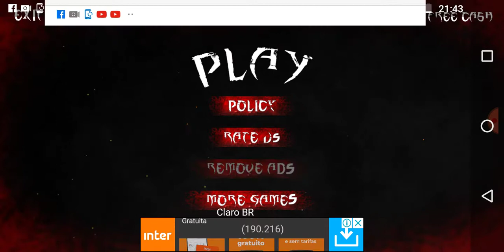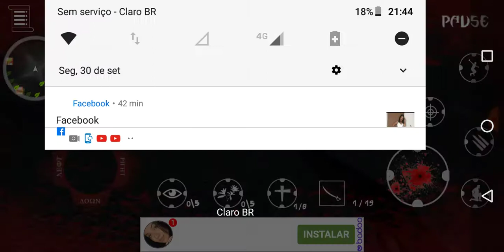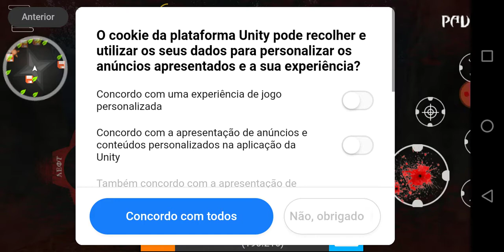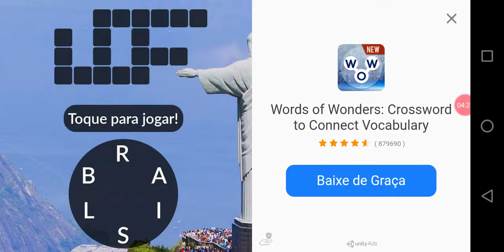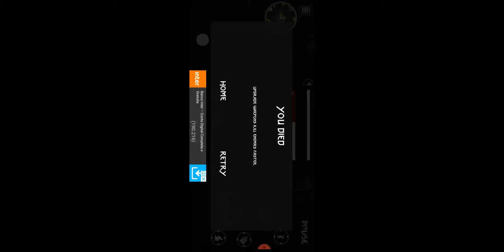FOREST HONSTER HUNTING (ÚLTIMO VIDEO DESSE MES DE SETEMBRO TCHAU ATE PRÓXIMO MES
TCHAU ATE PRÓXIMO MES MES DE SETEMBRO ACABOU TCHAU ATE OUTUBRO